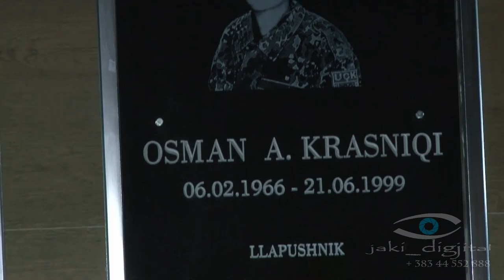Vellezrit Plakiqi ne Vukovc dt 2 korrik 2019 pjesa e III t